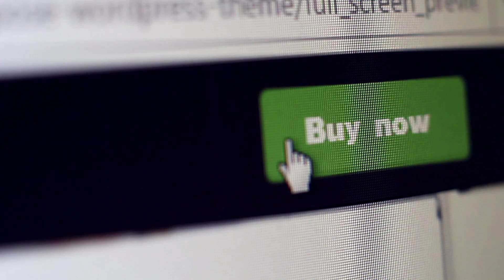Digital Biology with Tiffany Vora - S1 EP 15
Watch an all-new episode of the Exponential Africa Show with Mic Mann in a fascinating discussion with SingularityU Vice-chair of digital biology and medicine, Tiffany Vora.

Tiffany's passion lies in looking into the latest and greatest trends in her field trough analysis and conversation with Vc’s, startups and mentorship programmes. Bringing in all the information together in ways that really maximise the impact of these technologies that are currently changing biology, agriculture and healthcare, all of which are tied together with life!

Biotechnology simply put is a group of technologies used to either investigate or how we use living things to do things that we want as humans.

Digital Biology is a way of thinking about living systems the same way we think of computer coding,  Tiffany explains that anything you can do with a living system can be done with computer coding. DNA can be seen as an operating system, as all life on earth runs on the same open-source  operating system which is DNA!